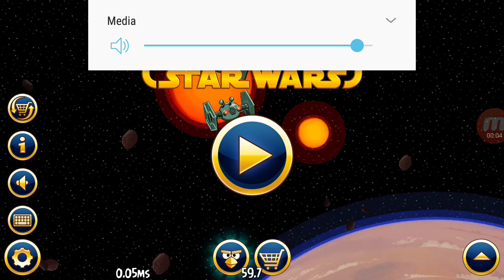Angry Birds Star Wars HD 1.0.0 Pre-Release Android Port Gameplay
port made by me
OG PC Port by The Hidden Birds Team
here's the link to the port